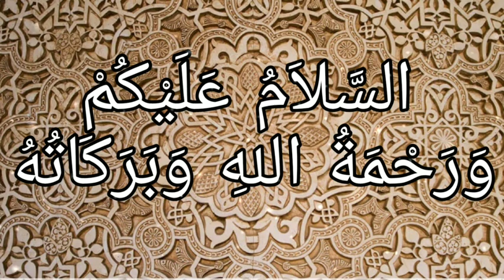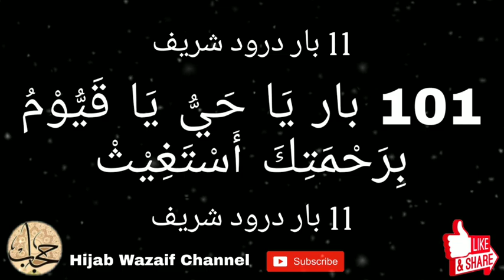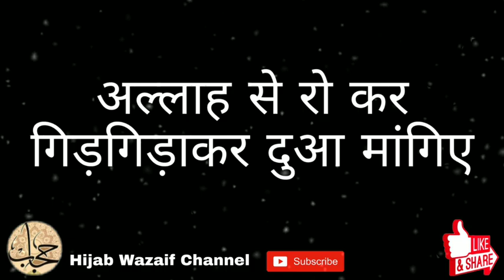Ghamand Todne Ka Wazifa | Wazifa For Break Boasting || Hijab Wazaif Channel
Ghamand Todne Ka Wazifa | Wazifa For Break Boasting